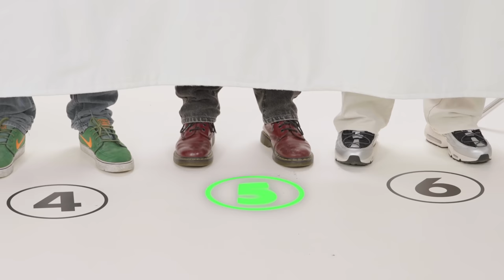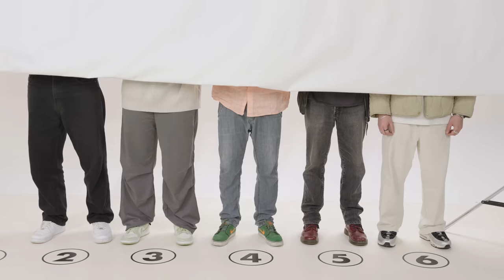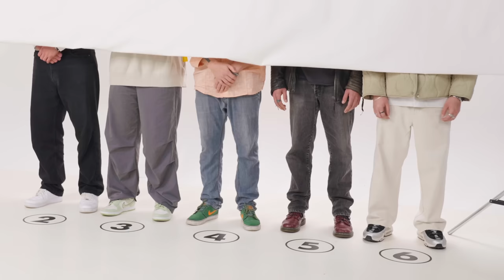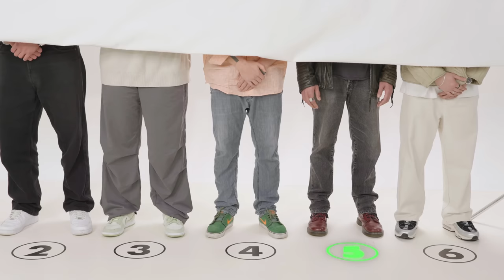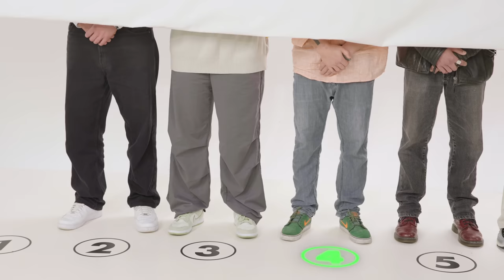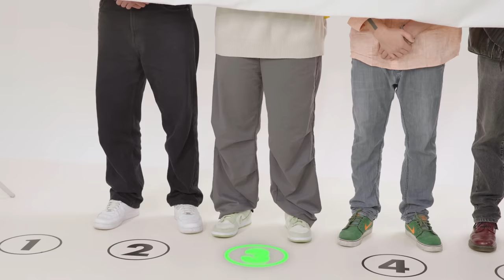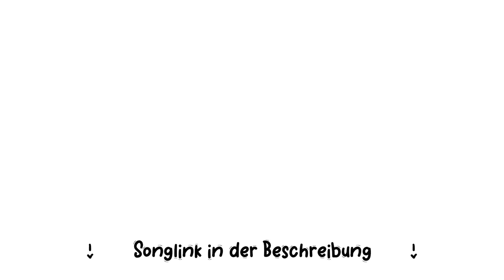6 JUNGS BLIND DATEN! 💔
Minel ist Model und schaut heute mal genauer hinter den Vorhang! Ob ihr Perfect Match dabei ist? Wir werden sehen..

Willst du selber mit machen? Dann füll das Formular aus